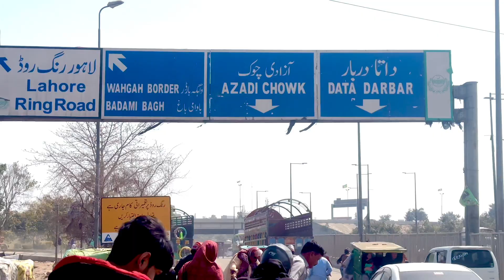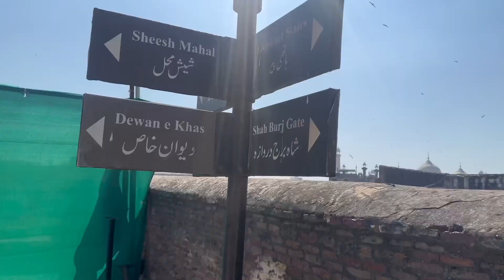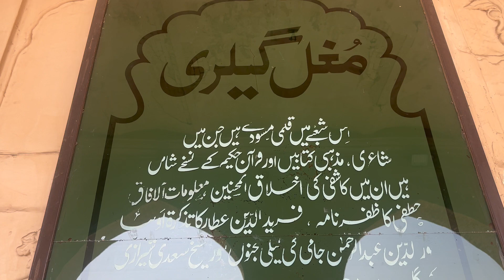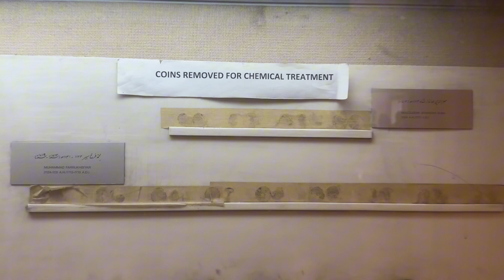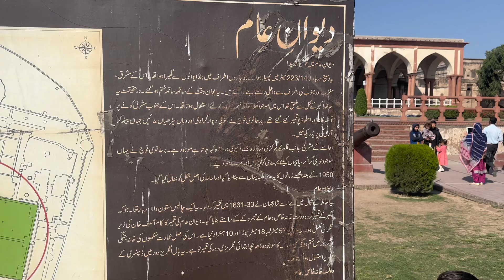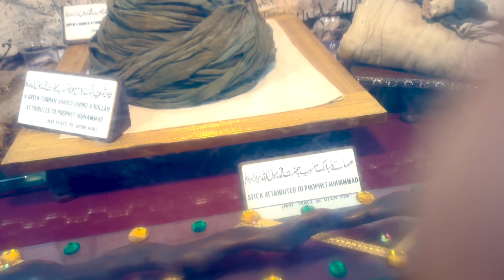Lahore City Tour | Minar-E- Pakistan| Badshahi Mosque | Shahi Qila | Musawar Buttar Vlogs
MINAR-E-PAKISTAN
Discover the iconic Minar-e-Pakistan in this captivating YouTube video! Standing tall in the heart of Lahore, Pakistan, Minar-e-Pakistan is a symbol of the nation's independence and resilience. Built to commemorate the historic Lahore Resolution of 1940, this towering monument represents the aspirations and struggles of the Pakistani people for freedom.
"Embark on a mesmerizing journey through Lahore's royal past with our YouTube video on the Shahi Qila, also known as the Lahore Fort. Nestled in the heart of Pakistan's cultural capital, this magnificent fortress has witnessed centuries of history, from the Mughal era to British rule. Join us as we unravel the secrets of its breathtaking architecture, lush gardens, and rich heritage. Discover the stories of emperors and conquerors who once walked these hallowed halls, and delve into the enchanting tales that continue to echo within its ancient walls.
 BADSHAHI MOSQUE LAHORE
Step into the grandeur of Lahore's architectural masterpiece with our YouTube video on the Badshahi Mosque. As one of the largest mosques in the world, this magnificent marvel stands as a testament to Mughal splendor and Islamic architecture. Join us as we delve into the history, craftsmanship, and spiritual significance of this iconic landmark. Explore the intricate beauty of its domes, minarets, and marble inlays, and immerse yourself in the serenity of its expansive courtyard.

musawarbuttarvlogs